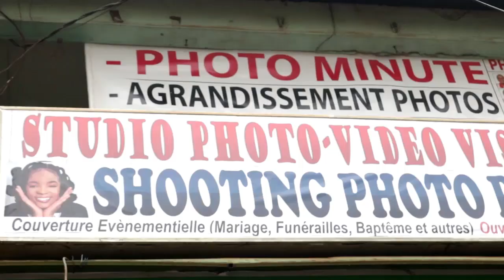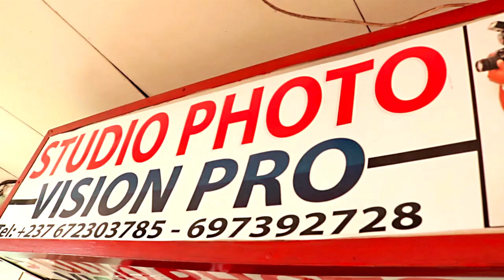(le Buzz du jour) Voici le vrai visage de COACH HARMOND CHIC...C'est terrible ça